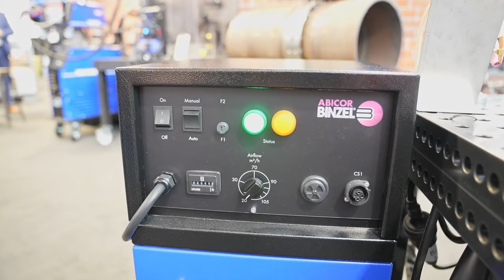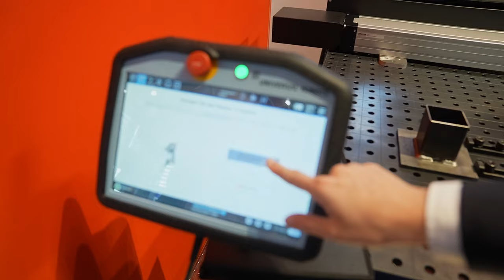Euroblech 22:@igor_welder, @AluLoffel & Co. über Cobot-Schweißen, Handlaser, Absaugbrenner & Qlixbi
👨‍🏭Nach der Euroblech 2018 war es endlich wieder so weit und es hieß: Willkommen auf der Euroblech 2022! 👨‍🏭

Die Branche hat lange auf diesen Moment gewartet, denn die Euroblech ist eine der international führenden Messen für die Blechbearbeitung. Hier entdecken Besucher neue Trends rund um die Metall-/Blechverarbeitung, hier gibt es die Möglichkeit des Netzwerkens, Beratung zu individuellen Fertigungslösungen u.v.m.

Die Fülle von Informationen hat viele Besucher begeistert - auch unsere Kollegen vom SchweisserCampus. Das Team war für euch auf der Euroblech 2022 unterwegs und hat für euch die drei größten Messetrends zusammengefasst:

➥ Absaugbrenner - Stand Abicor Binzel
➥ Handlaser - Stand IPG Laser
➥ Cobot - Stand Lorch smart welding

Außerdem in diesem Video: Viele bekannte Gesichter teilen Ihre persönlichen Eindrücke rund um die Trends und Innovationen.

Natürlich auch mit Vorort: Das innovative Gasflaschensystem Qlixbi!

Bei Fragen: Hinterlasst einfach einen Kommentar – oder schreibt an

00:00 Begrüßung
00:36 Absaugbrenner - Alexander Binzel Schweisstechnik GmbH & Co.KG von @abicor-binzel
09:41 Interview mit @igor_welder
11:03 Laserhandschweißen - @IPGPhotonicsOxford
21:20 Cobot Schweißen - @LorchSchweitechnikGmbH
32:00 Schutzgase - Air Liquide Deutschland GmbH
39:06 Interview mit @AluLoffel